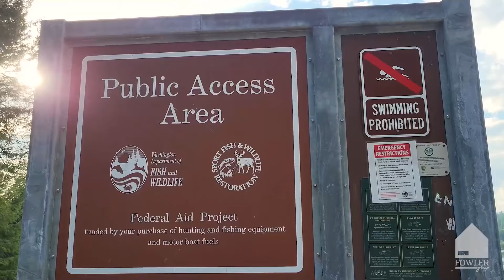OFF MARKET. Diamond Lake cabin in Newport, WA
Listed by EXP Realty